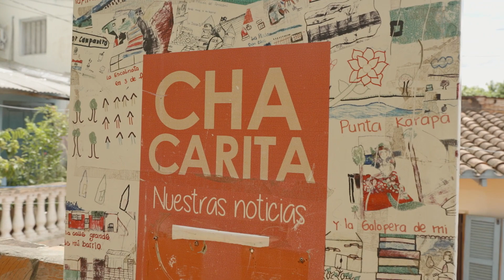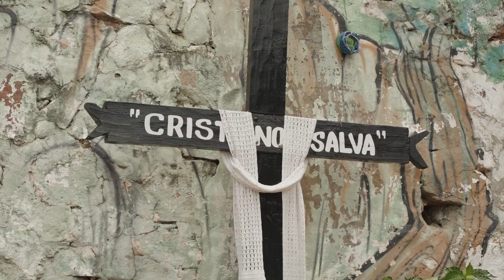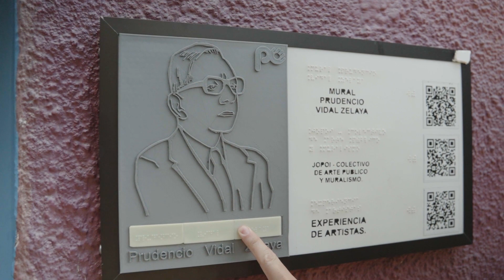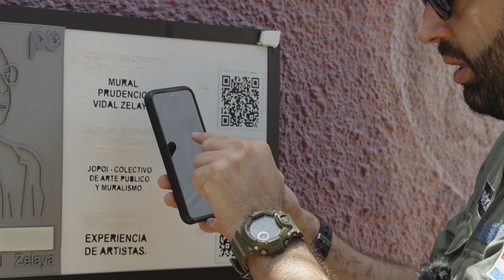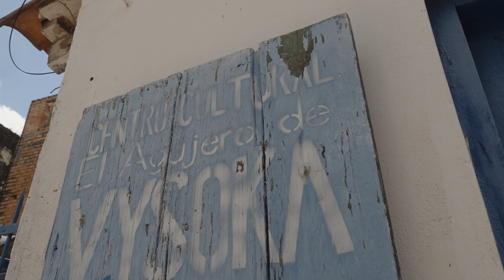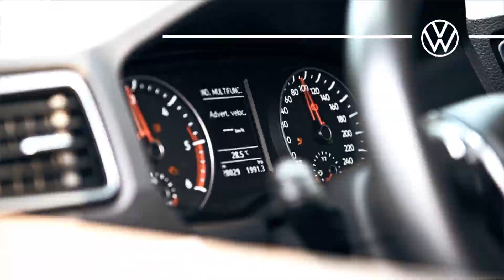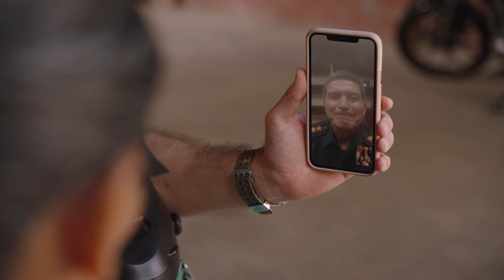Mba‘éichapa - 175 PARTE 2/ ASU CULTURA Y TURISMO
¡Mba'éichapa gente!

En nuestro episodio número 175 te mostramos las actividades que podes disfrutar de la mano de Asu Cultura y Turismo